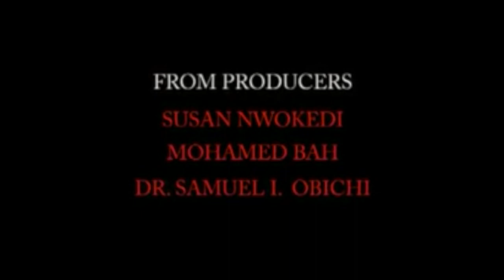Sierra Network Interview With Mohamed Bah Of Secret Past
SIERRA NETWORK INTERVIEW WITH MOHAMMED BAH, AN ACTOR IN THE AFRICAN MOVIE INDUSTRY!!! LISTEN TO WHAT HE HAS TO SAY ABOUT OUR SETBACKS IN THE MOVIE INDUSTRY AND WHAT ARE HIS OPINIONS ON THE SIERRA LEONEAN MOVIE INDUSTRY!!!